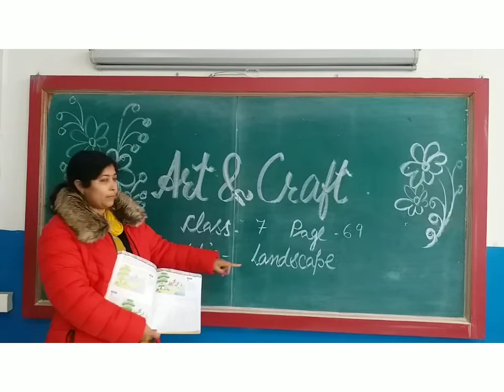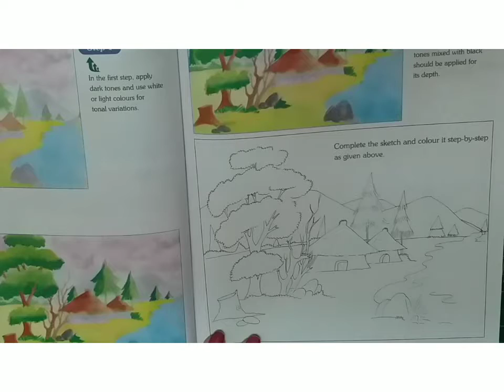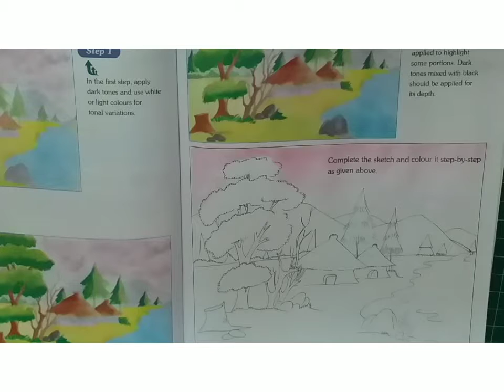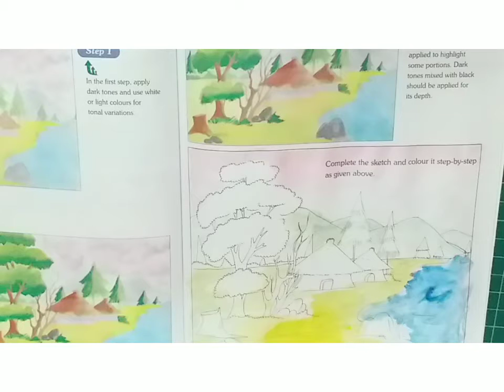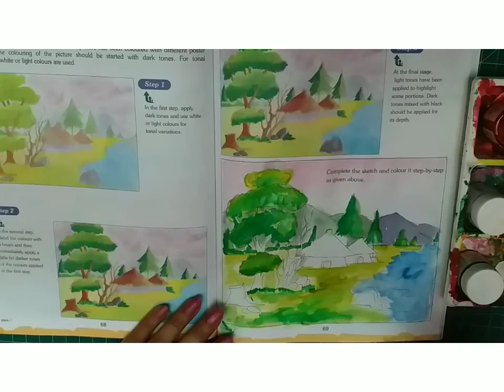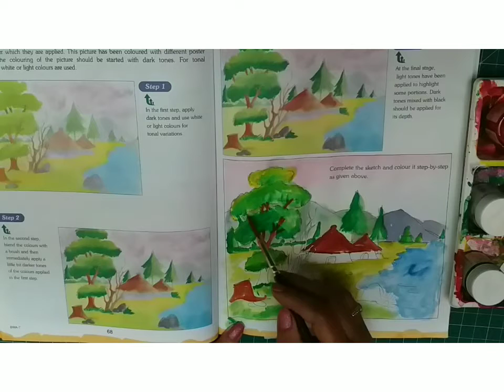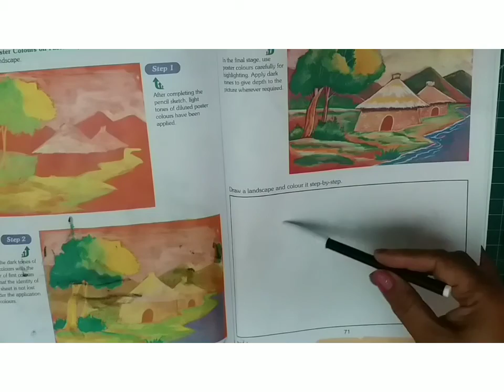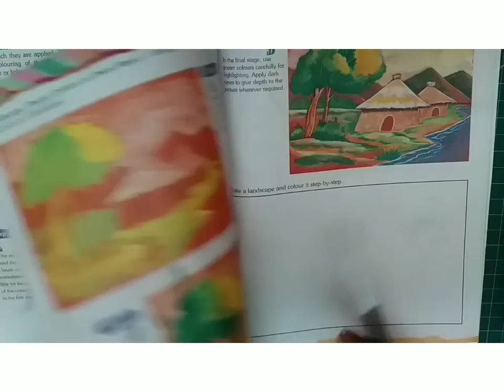Class 7 Art & Craft Book Work Page 69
Topic  - Landscape